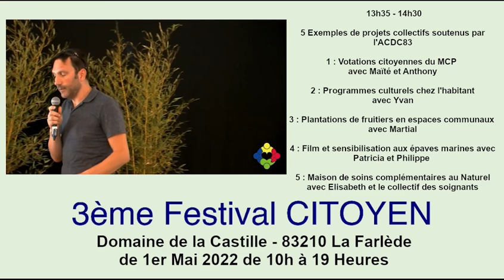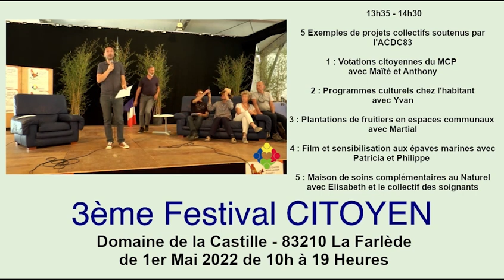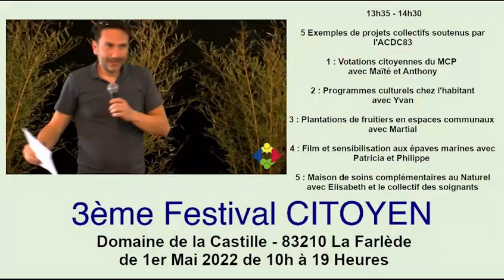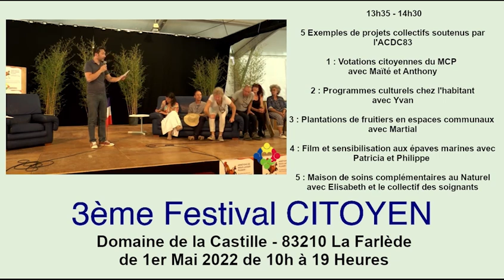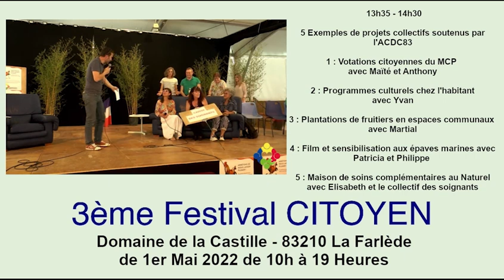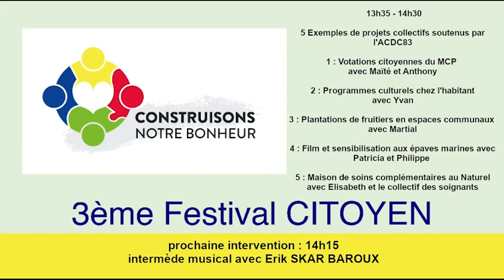Exemples de projets locaux d'intérêts collectifs de l'ACDC - 3ème Festival CItoyen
Qu’ils soient initiateurs ou pas, tous les citoyens de l’ACDC83 sont engagés et co-créateurs des projets en cours et à venir.
En quelques mois, les citoyens se sont emparés de tous les champs sociétaux : création de maisons de soins au naturel ; création d’écoles alternatives ; promotion de l’art et la culture ; innovation et solidarité dans les modes de transports ; développement de l’agriculture en permaculture et biodynamie.
L’autonomie alimentaire, énergétique, financière, la solidarité, le respect de l’environnement, sont au cœur des politiques de construction de tous ces projets 🤝